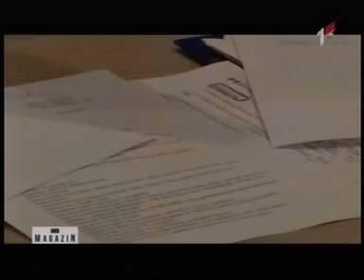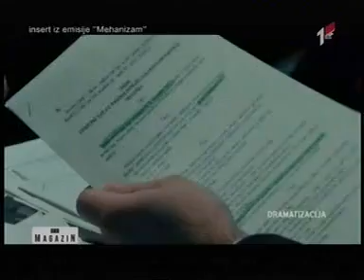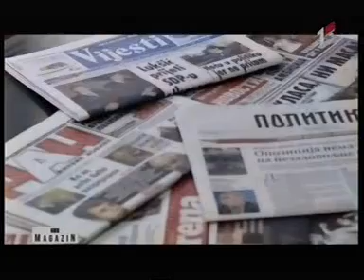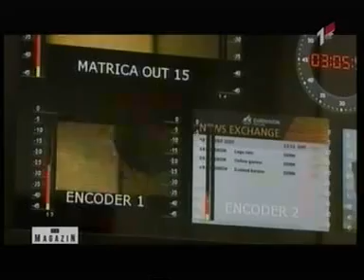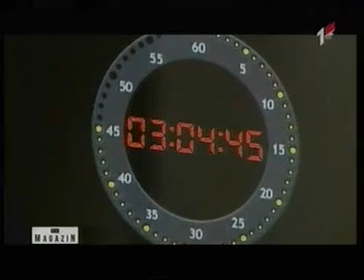07-12-2017 RTCG - TEMA - Uloga medija u borbi protiv korupcije